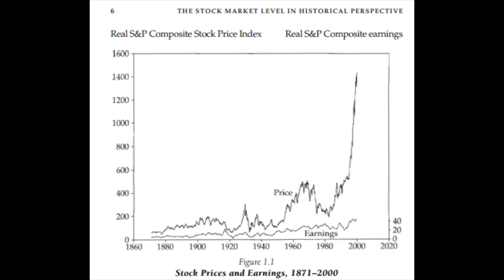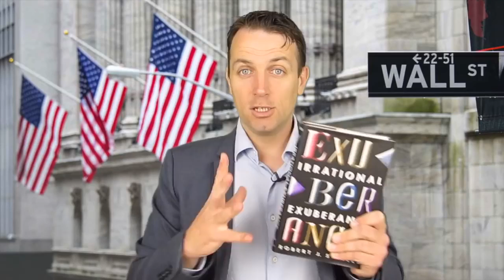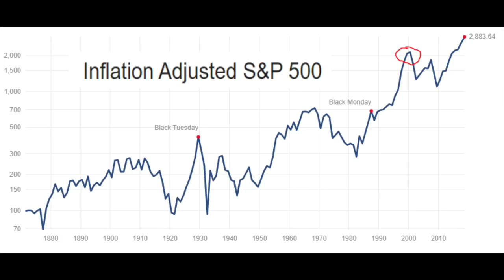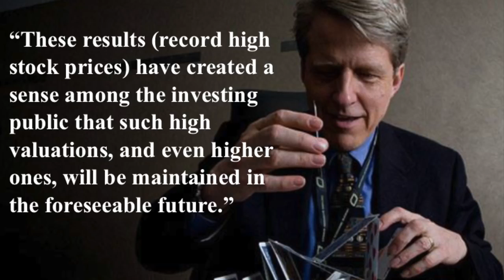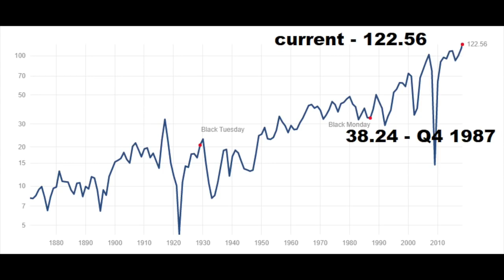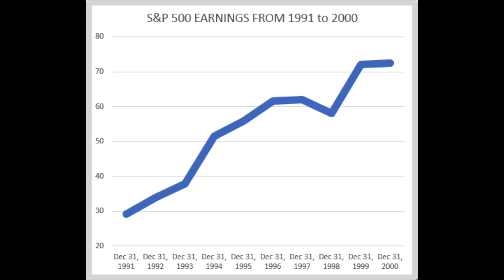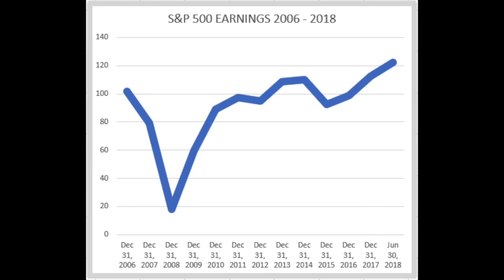4 STOCK MARKET BUBBLE INDICATORS STOCK MARKET NEWS mp4